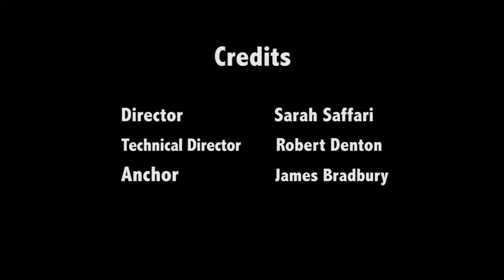CUI Weekly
CUIv, bringing you the latest news on campus from your student-run news site, CUIndependent.com.